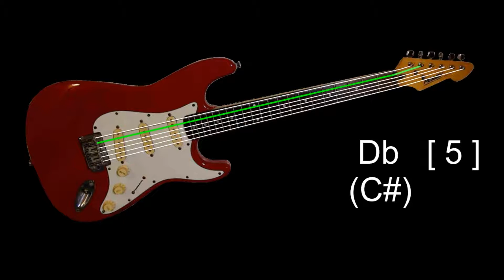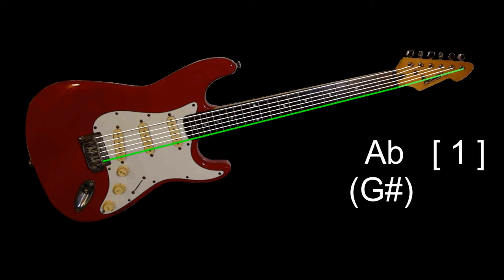DROP Gb / F# - 6 STRING - GUITAR TUNING TONES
Drop G flat or F sharp: 4 steps below factory 6 string standard tuning, but with the lowest string dropped another whole step.

 Gb--Db--Gb--B--Eb--Ab

(F#--C#--F#--B--D#--G#)